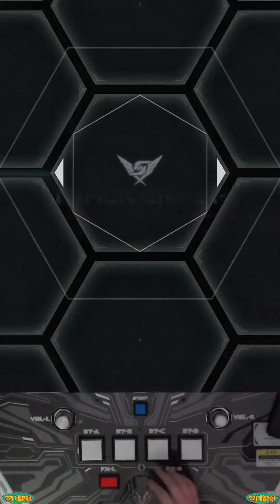[SOUND VOLTEX EXCEED GEAR] 弾幕信仰 (MXM 18) PUC (Hand Shot)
Player : LUMI
Title : 弾幕信仰
Artist : 豚乙女×BEMANI Sound Team "PON"
LEVEL : 18 (MXM)
From SOUND VOLTEX EXCEED GEAR